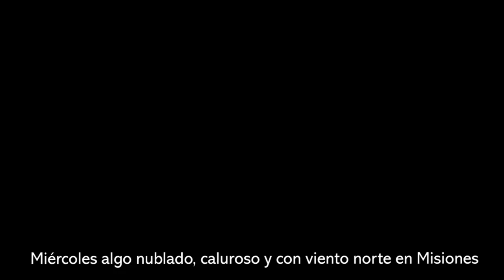Miércoles algo nublado, caluroso y con viento norte en Misiones